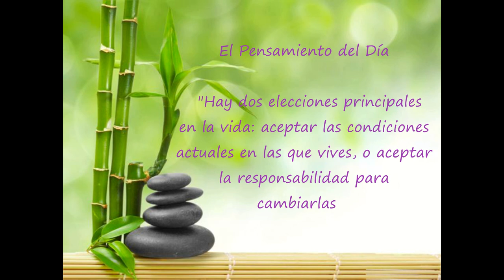Día 10 Reto de 90 días para Experimentar Prosperidad de Kate Nowak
Sabes que he encontrado lo que se necesita para ser feliz? Sencillamente aceptar lo que es. ¿No es algo elegante? No hay nada más que decir en realidad.
                   Neale Donald Walsh. Conversaciones con Dios

"Suelto la desesperación y me relajo con paz, alegría y amor ahora mismo"